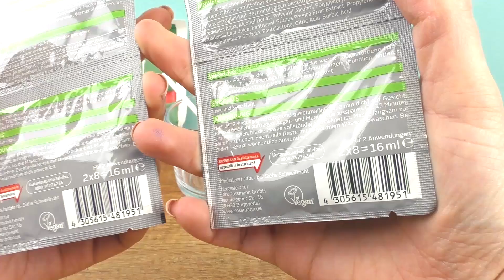Gör det själv: Slime-recept utan lim (Vol.2)